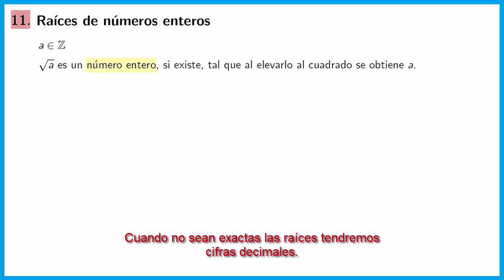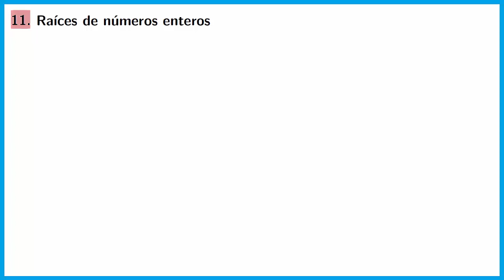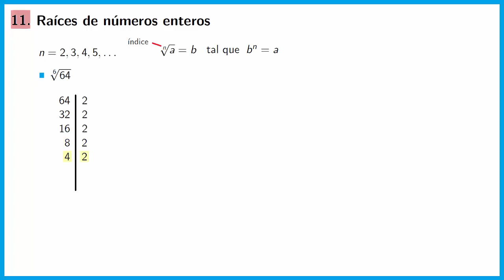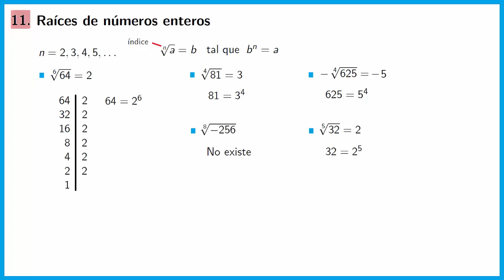Raíces de números enteros, curso de números enteros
En este vídeo veremos cómo calcular las raíces de números enteros.